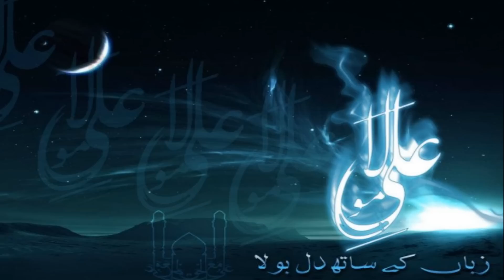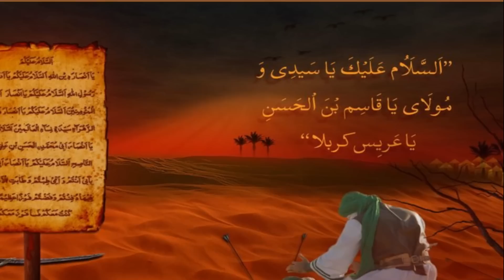Promo - Sajjad Bukhari 2016 - Muharram 1438